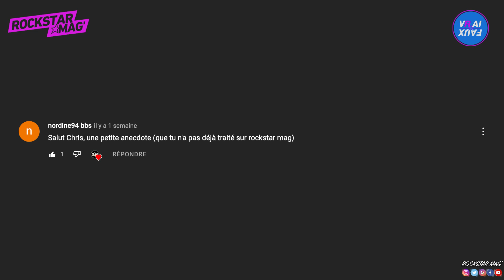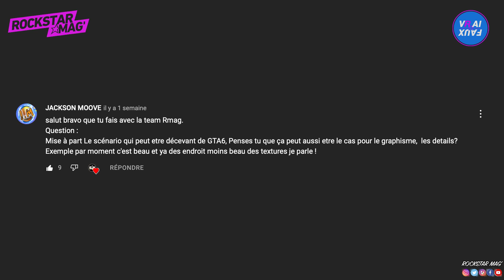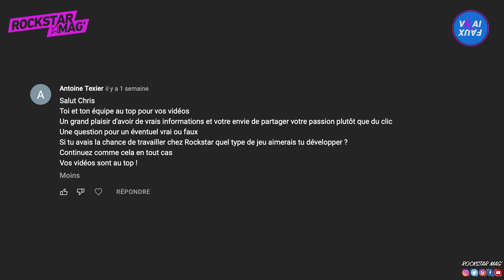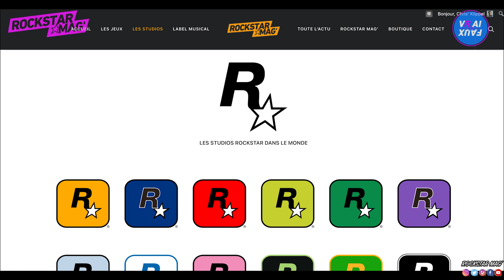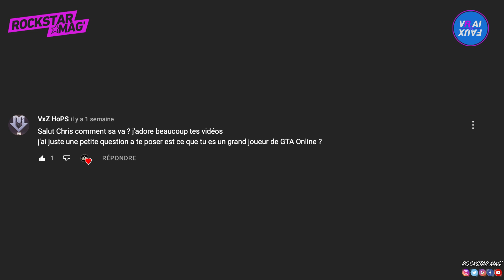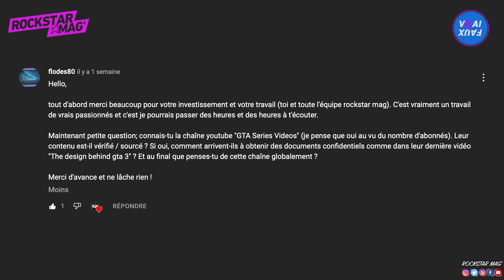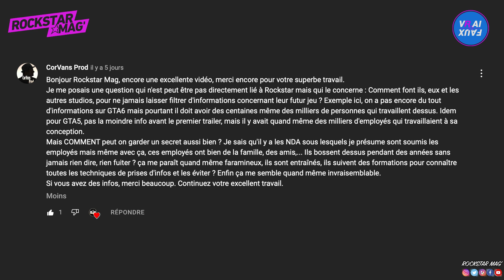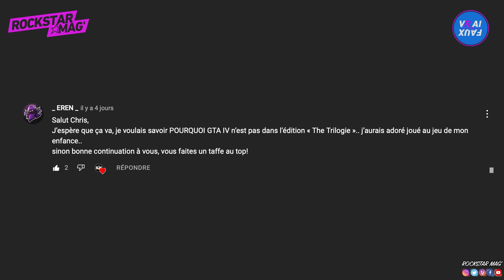VRAI OU FAUX ? MAFIA CHEZ ROCKSTAR GAMES ? GTA 6 DÉPASSÉ GRAPHIQUEMENT ? L'ÉCHEC DE ROCKSTAR ?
Après une semaine de pause, on se retrouve pour un nouvel épisode de Vrai ou Faux ! Au programme cette semaine :

00:00 - Concours Instant Gaming
00:42 - Intro
01:12 - Une anecdote sur Rockstar Mag’ ?
04:40 - GTA 6 peut-il être décevant graphiquement ?
05:33 - Est-ce un aveux d’échec de la part de Rockstar de sous-traiter la plupart de ses projets ?
07:03 - Si tu bossais chez Rockstar, quel genre de jeu aimerais-tu développer ?
07:53 - Est-ce qu’il y aura d’autres événements dans GTA Online (comme les évents Halloween ?)
08:45 - Rockstar a créé combien de studios ? (Hors rachat)
12:30 - Avais-tu des infos sur GTA The Trilogy avant que Rockstar dévoile toutes les infos ?
12:47 - Est-ce que tu es un grand joueur de GTA Online ?
13:07 - Comptes-tu faire un documentaire sur le développement de GTA 6 quand le jeu sera sorti ?
13:22 - Vas-tu refaire des Easter Eggs de GTA III, Vice City et San Andreas en HD ?
13:45 - Pouvons-nous craindre de la censure sur GTA The Trilogy ?
14:17 - Bientôt un débat sur la chaîne des Share Players ?
14:40 - La licence Mafia un jour chez Rockstar ?
15:02 - Bientôt un futur rachat de Grove Street Games par Rockstar ?
15:48 - Connais-tu GTA Series Vidéo ? Sont-ils fiables ? Qu’en penses-tu ?
16:57 - Red Dead Online est-il abandonné ? De grosses mises à jour à venir ?
17:38 - ESt-ce qu’il reste encore des piliers chez Rockstar ?
18:15 - Pourquoi Rockstar a abandonné le développement de Bully 2 ?
18:33 - GTA 6 exclue PS5, rumeur fake ?
18:58 - Comment Rockstar fait-il pour éviter les gros leaks ?
21:01 - Une querelle entre Rockstar et Volition ? Une collaboration entre Rockstar et Saints Row ?
22:08 - Pourquoi GTA IV n’est pas dans GTA The Trilogy ?
23:00 - Fin des questions